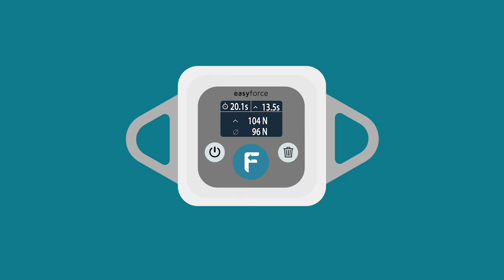Measuring Isometric Muscle Forces of Horizontal Shoulder Adduction- EasyForce Digital Dynamometer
In this video, we suggest how to perform the measurement of isometric forces produced by the muscles responsible for horizontal shoulder adduction using the EasyForce digital dynamometer in a clinical setting.

The patient should be lying in a supine position, with 90 degrees of shoulder abduction and 90 degrees of elbow flexion. The wrist attachment is firmly fixed proximal to the elbow joint while the device is anchored to a fixed point on the opposite side. This can be a stall bar, door frame or a strap/hand attachment held by the clinician. In this example, the therapist is holding the hand grip attachment. Make sure that EasyForce anchor points are in line with the movement trajectory.

Once you have the patient in position, turn the device on. Make sure the device is not under tension when you press the measurement button to prepare to take the measurement. Once you have pressed the measurement button, you can tell the patient to apply force in the appropriate direction. The device will beep throughout the measurement.

When complete, the patient releases the applied force and the measurement results are shown. Results include peak force, average force, time to peak force and time under tension.

You can save the measurement by pressing the measure button once more to return to history view. Otherwise, you can delete the measurement by pressing the delete button.

Combine EasyForce with the EasyAngle Digital Goniometer to give your patients accurate quantified measurements every time.